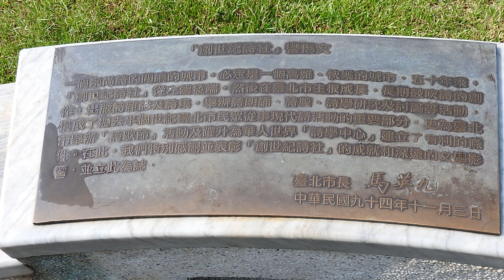碧湖公園2016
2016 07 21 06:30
碧湖公園 蟲鳴鳥叫 值得愛護的樂土